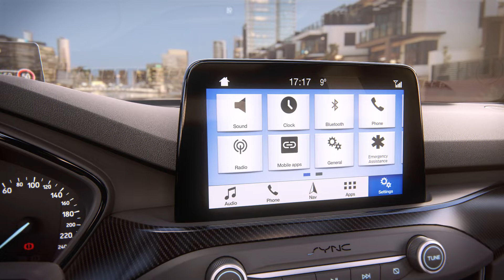La toute nouvelle Ford Focus ST-Line – Intérieur 360 | Ford Belgique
Explorez l'intérieur de la toute nouvelle Focus ST-Line, sous tous les angles
Des lignes épurées, un agencement sophistiqué, une technologie de pointe, et tout l'espace et le confort dont vous avez besoin. L'intérieur de la ST-Line offre tout cela, et bien plus. Pour ce qui est du style, des coutures rouges dans l'ensemble de l'habitacle complètent à merveille les sièges sport. Profitez, en plus des nombreux autres détails, du volant à base plate inspiré par la performance et de plaques de seuil signées ST-Line.